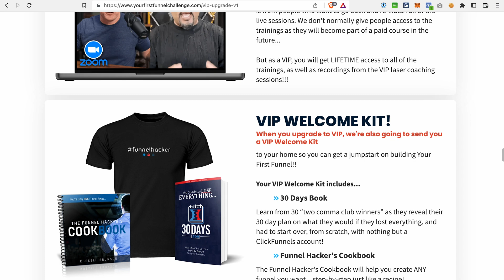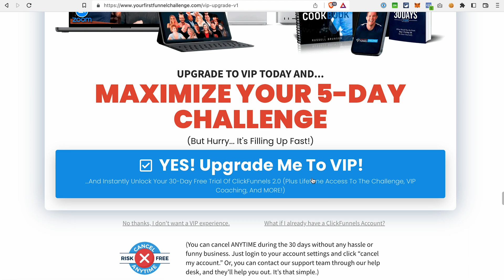Clickfunnels 2.0 30-Day FREE Trial - How to Sign Up For Clickfunnels 2.0 30-Day Trial?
Is there a Clickfunnels 30-day FREE trial and how to get it? Watch our video for step-by-step instructions + BONUS 🎁

👩🏼‍💻 Sign up for the FREE Your First Funnel Challenge and get a FREE extended 30-day Clickfunnels 2.0 trial

📝 Get our free Funnel Launch Checklist to ensure a flawless launch of your next funnel

🎁 If you start your Clickfunnels 2.0 trial using any of our links, we’ll send you our Clickfunnels 2.0 Mastery Course as a BONUS to help you master the platform faster.
Only need the Clickfunnels 2.0 course?

🤑 Already using Clickfunnels 1.0 or 2.0? Here’s how you can SAVE a huge amount on your subscription (around $5,131!) and get awesome bonuses incl. CF Power Scripts VIP plan

If you don't want to watch this entire "Clickfunnels 2.0 30-Day FREE Trial - How to Sign Up For Clickfunnels 2.0 30-Day Trial?" video, you can use the timestamps below to jump to the chapter you are most interested in:

00:00 Intro
00:11 Is there a Clickfunnels 2.0 free 30-day trial?
00:23 Clickfunnels 2.0 trial bonus
00:52 How to sign up for a free 30-day Clickfunnels 2.0 trial?
02:43 Are there any other ways to get an extended Clickfunnels 2.0 trial?

With the launch of Clickfunnels 2.0, you may be wondering if there's a way to get an extended trial so you have more time to test the new platform. While there's no direct link to sign up for the Clickfunnels 30-day trial, this video will show you step-by-step how to sign up for a free 30-day trial of Clickfunnels 2.0.

CF Power Scripts is a service offered by Convertain Limited. Created by Christian Rauchenwald, an official ClickFunnels Expert who participated in solving more than 6,000 issues for ClickFunnels users all over the world.

Using CF Power Scripts, Clickfunnels users can add features to their funnels that Clickfunnels doesn’t offer out of the box WITHOUT dealing with custom code. The result is higher opt-in and conversion rates, better ad performance, and lower ad costs.

Check out what Power Scripts we’re offering for ClickFunnels A lot of them are available for FREE!

Already using Clickfunnels? Save 44% on your Clickfunnels subscription and get all CF Power Scrips VIP features for free

Please note that this description contains affiliate links. If you make purchases or sign up for services using these links, we may receive compensation at no extra cost to you.
Convertain Limited is an independent ClickFunnels™ Affiliate, not an employee. we receive referral payments from ClickFunnels™. The opinions expressed here are our own and are not official statements of ClickFunnels™ or its parent company, Etison LLC.